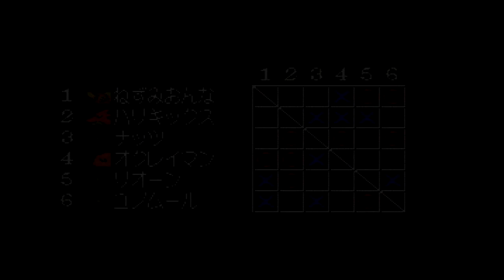♯1 強いホッパーを作りたい！いきなりの新技二つも披露！～ホッパー編～[モンスターファーム2] 実況プレイ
再生リスト

PS モンスターファーム2